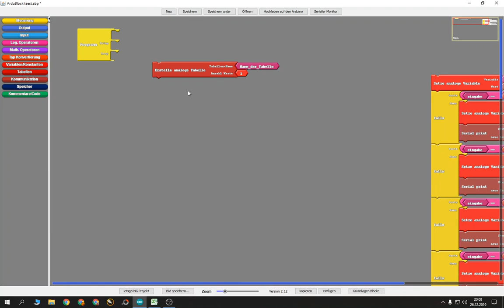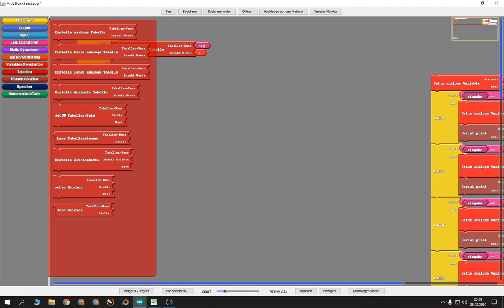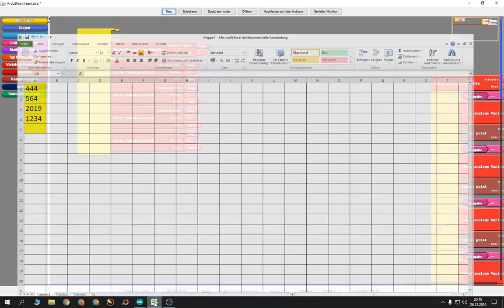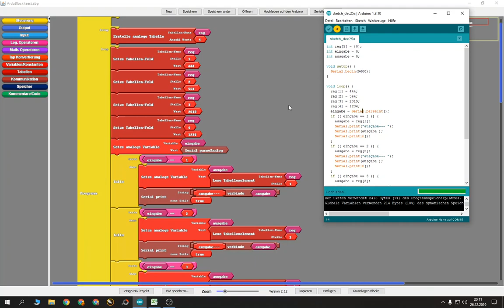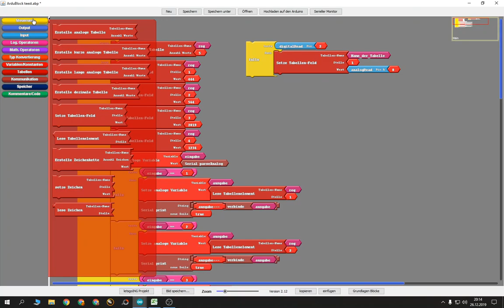11 letsgoING Ardublock, "array" Tabellen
In diesem Video zeige ich euch wie man Werte in Tabellen schreibt und auch wieder ausließt.